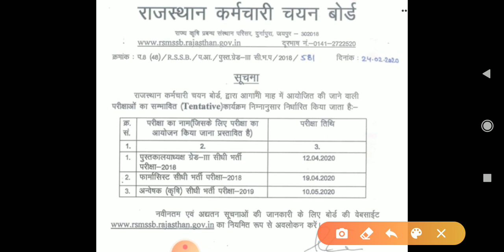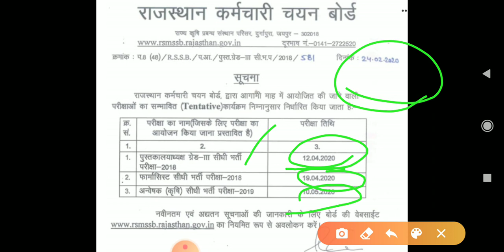राजस्थान की 3 बड़ी भर्तियों की परीक्षा तिथि घोषित RPSC Update, RSMSSB Updated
Rajasthan bharti exam date
Rajasthan bharti news

    Shiksha Gyan